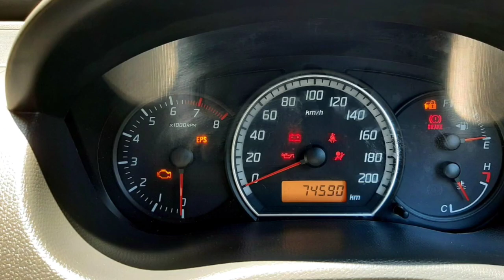Maruti Suzuki Swift Second Car Used Car Sales in tamil nadu bala car sales and buying online